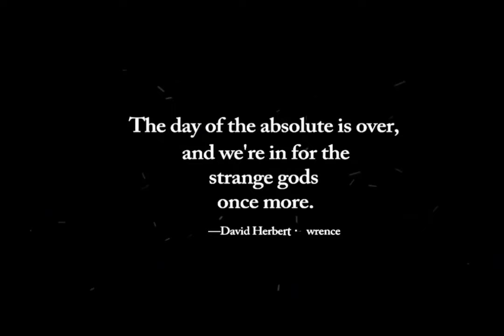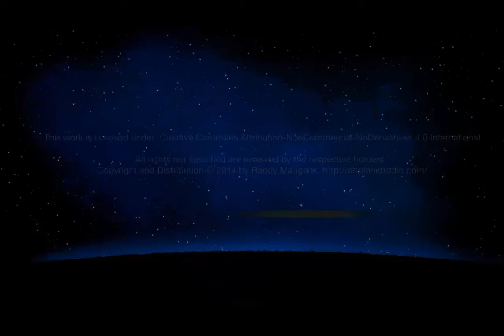Lisa Harrison & Dani Arnold McKenney: Crossing Time Lines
Lisa Harrison and Dani Arnold McKenney join Randy Maugans and Emily Moyer

Taking place over time zones from Australia to Europe, and bouncing to the east and west coasts of the US, this was the show that couldn't be constrained by time or space.

Lisa Harrison and Dani Arnold McKenny will be familiar to many of you as we share much of the same audience. For the last few years we have enjoyed listening to them thread through the current happenings on every level of our multi-dimensional reality. They do it all in their unique style of casual conversation, allowing the audience to pop in with their thoughts and questions.

They are two of the biggest ball busters in independent media and we see them as important allies in deconstructing the final layers of the false construct we've bee btrapped in for so long. They join us here to help push the boundaries of the conversation out ever farther.